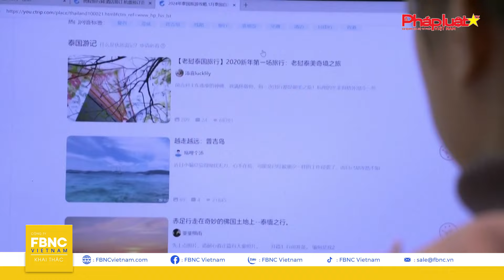Thái Lan bổ sung thêm ngày nghỉ cho dịp lễ để phục hồi du lịch | FBNC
Thái Lan bổ sung thêm ngày nghỉ cho dịp lễ để phục hồi du lịch

FBNC
ĐỒNG TIỀN THÔNG MINH - CUỘC SỐNG THÔNG MINH